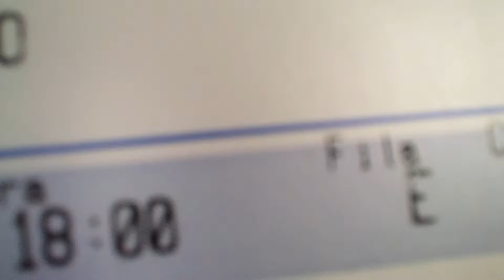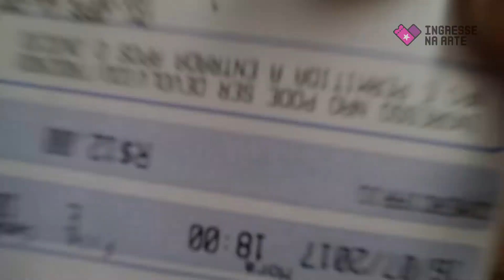As peças "Os Imortais" e "Agreste" (premiadíssima), de Newton Moreno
Neste vídeo, faço sobre as peças "Os Imortais" e "Agreste", escritas por Newton Moreno, que discutem questões como tradição, sexualidade e homoafetividade por meio de textos potentes e poéticos.

In this video, I talk about the plays "Os Imortais" and "Agreste", written by Newton Moreno, that discuss issues related to tradition, sexuality and homoaffectivity by means of powerful and poetic texts.

Texto: Alan de Faria
Edição de vídeo: Guilherme Gozzi
Arte: Zeca Bral
Agradecimento: Renan Caldeira

Fotos Divulgação/João Caldas/Alex Ribeiro
Vídeo de Emerson Mostacco